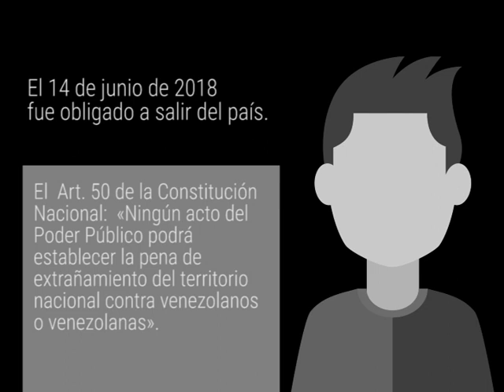Restricciones al derecho a la participación política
El derecho de participación en los asuntos del Estado es inherente a la dignidad humana y constituye uno de los pilares  fundamentales para el ejercicio de los demás derechos humanos. Este derecho garantiza no solamente la participación
política —de elegir y ser elegidos—, sino también la participación en todos los aspectos de la vida pública nacional: políticos, económicos, sociales, laborales, culturales, educacionales, etc. Para el ejercicio de este derecho no se requiere ser miembro de ningún partido político ni ser parte de la administración pública. Al respecto se ha pronunciado la Comisión Interamericana de Derechos Humanos, afirmando que: «La participación política y los derechos políticos no se refieren solamente a la vigencia y posibilidad de ejercer el derecho del voto o la posibilidad de ser elegido en elecciones, sino que implican necesariamente la vigencia de toda otra serie de derechos y garantías para asegurar una plena vigencia de la democracia»